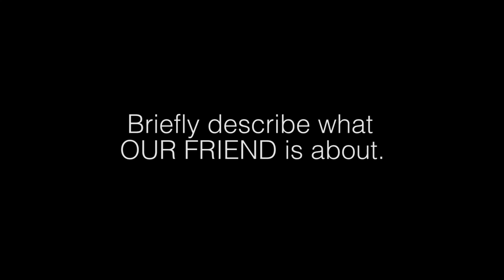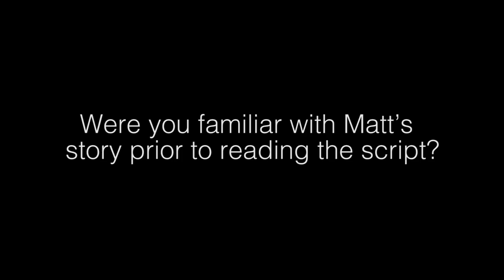Dakota Johnson - "OUR FRIEND" - interview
Our Friend

OUR FRIEND tells the inspiring and extraordinary true story of the Teague family—journalist Matt (Casey Affleck), his vibrant wife Nicole (Dakota Johnson) and their two young daughters—and how their lives are upended by Nicole’s heartbreaking diagnosis of terminal cancer. As Matt’s responsibilities as caretaker and parent become increasingly overwhelming, the couple’s best friend Dane Faucheux (Jason Segel) offers to come and help out. As Dane puts his life on hold to stay with his friends, the impact of this life altering decision proves greater and more profound than anyone could have imagined.

Starring: Jason Segel, Dakota Johnson, Casey Affleck
Directed By: Gabriela Cowperthwaite
Written By: Brad Ingelsby, based on “The Friend: Love Is Not a Big Enough Word” by Matthew Teague
Produced By: Kevin Walsh, Michael Pruss, Ryan Stowell, Teddy Schwarzman
Executive Produced By: Ridley Scott, Ben Stillman, Michael Heimler, Ted Deiker, Brad Ingelsby, Matthew Teague